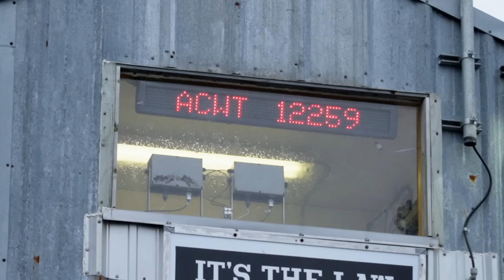Johnathan Hillstrand Gives Crew $40,000 Bonus For Christmas | Deadliest Catch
As the season ends, the Time Bandit crew secures a substantial haul despite facing minor injuries on deck.